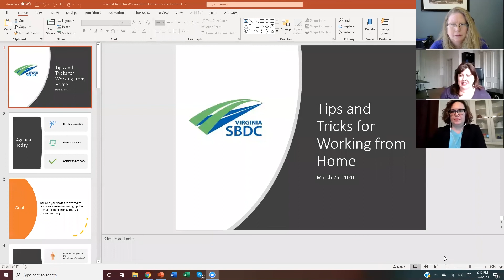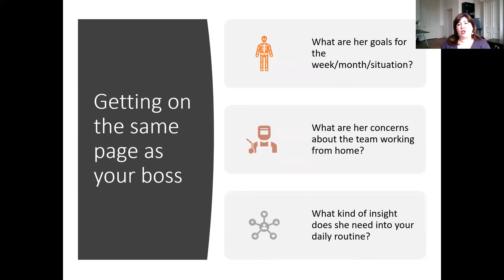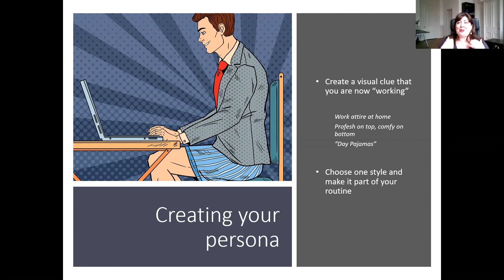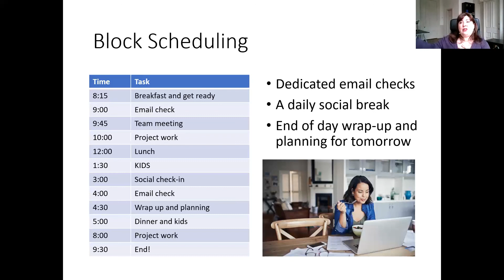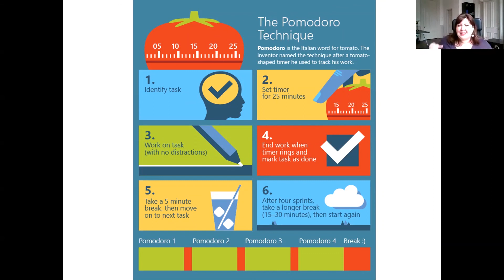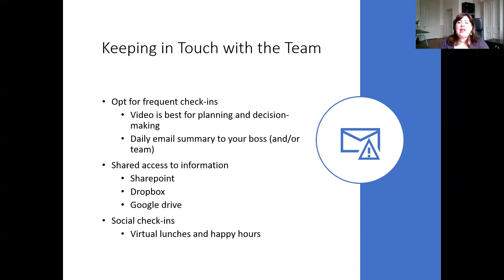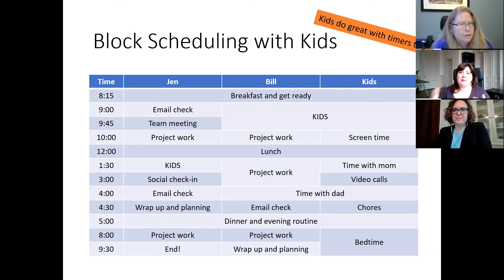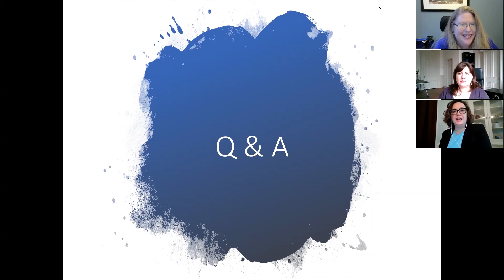Tips & Tricks for Working From Home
Working from home is great, until it's not. We'll talk about the most common pitfalls of remote work and how to avoid them, so that you and your boss are excited to continue a telecommuting option long after the coronavirus is a distant memory!  Part of our Managing Your Business Remotely. Presented by Jennifer Woofter, President and Founder of Strategic Sustainability Consulting, manages a remote workforce across the globe. She also serves as an SBDC Advisor for the SBDC - Lynchburg Region. She is going to share with us the skills for managing a remote workforce over 15 years.